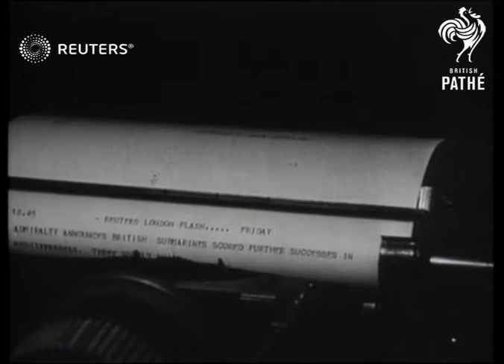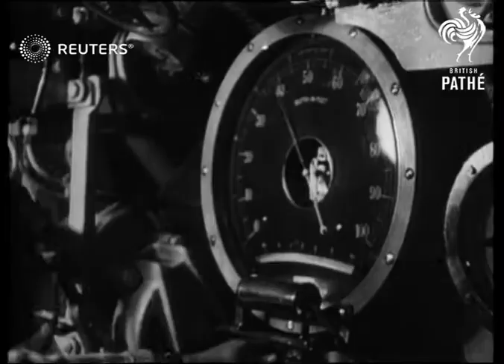The role of a submarine in war time (1942)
An overview of Allied submarine duties and action in the war

SLATE INFORMATION: The World at War - Submarine

UNKNOWN: At Sea:
EXT

An overview of the trials and successes of allied submarine action in the war including interior and exterior shots of ships, military officials planning, the ship being provisioned and heading off to sea, and activities at sea

FLAGS. Submarines flys Jolly Roger

GUNS. Br submarine fires its gun

NAVAL TURNER'S DOCUMENTARY (re:SUBMARINES) see Sub. Card for details

PERISCOPE. Periscope of Submarine seen from air

H.M.S."SEALION." - Submarine. Above used in Turner Documentary

"STURGEON". British Submarine. Used in TURNER DOCUMENTARY

SUBMARINES. TURNER DOCUMENTARY..lib.. Sea Lion..Sunfish.. Sturgeon. successful U-Boat flies Jolly Roger.. scenes aboard depot ship..loading supplies & Torpedo Officers confer..test dive..engine room & periscope..batteries..surfacing & diving..convoy..sub gun-fire..crew cleans up in Depot Ship.

TYPING AND TYPEWRITERS "Admiralty - announces - British sub;" etc.

Navy - Active

WWII, World War II, Second World War, war, World War Two, Allies, Allied, naval
Background: An overview of Allied submarine duties and action in the war